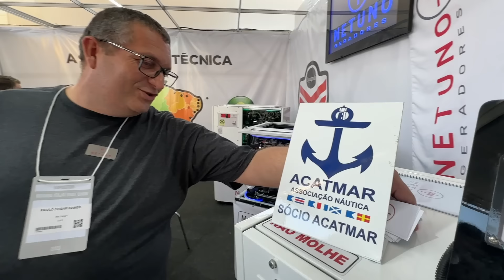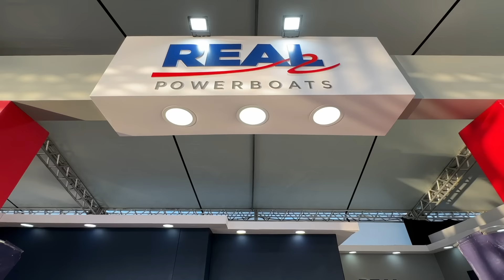Começou! Marina Itajaí Boat Show 2023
E começou o Marina Itajaí Boat Show 2023 e bora conferir a cerimônia de abertura e um rolê pelo Boat Show que tá Showwww

Siga @MundoMarPrograma